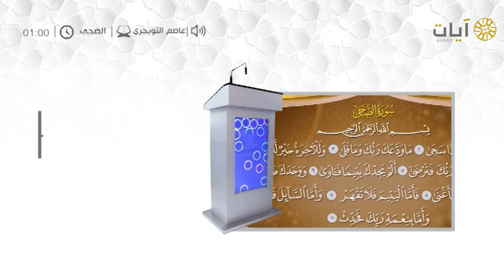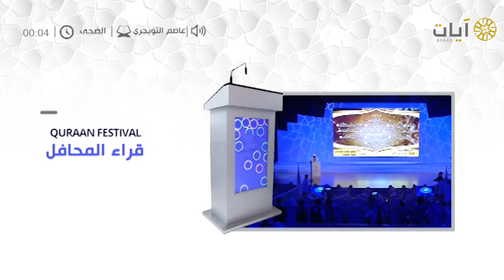قراء المحافل للقارئ عاصم التويجري .. سورة الضحى